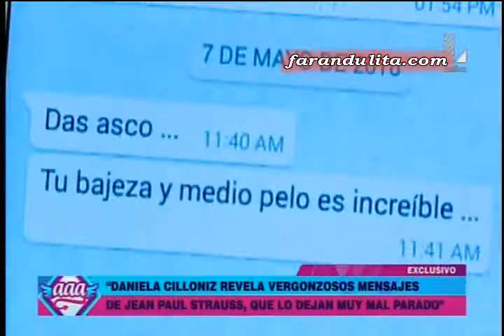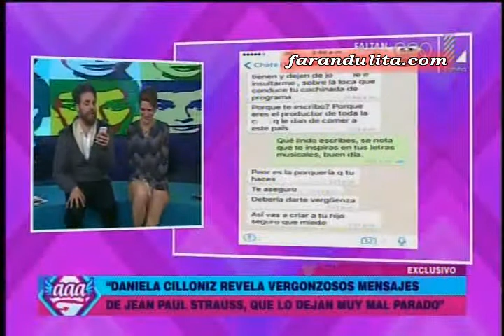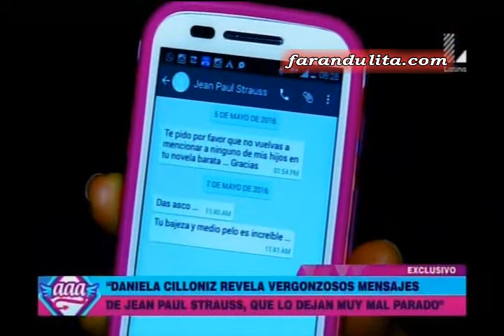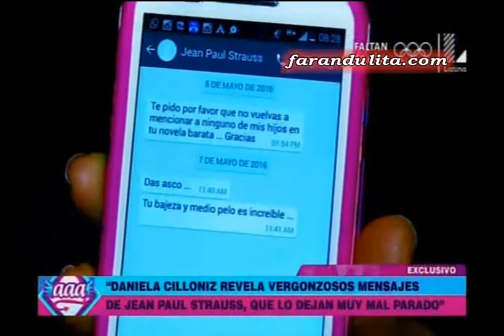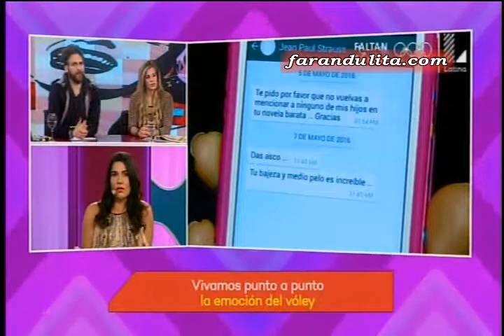Amor Amor Amor: Jean Paul Strauss manda mensajes amenazadores a Daniela Cilloniz 1 - 2 [10-06-2016]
Jean Paul Strauss manda mensajes amenazadores a Daniela Cilloniz